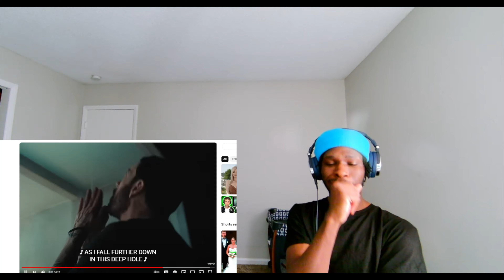Eminem - Somebody Save Me (feat. Jelly Roll) (REACTION)